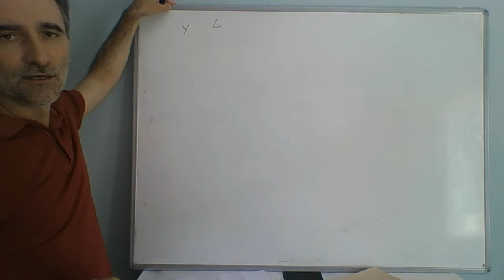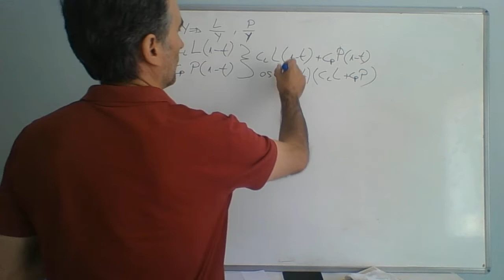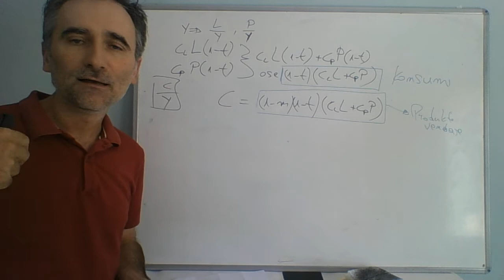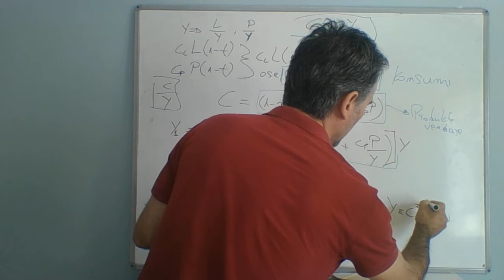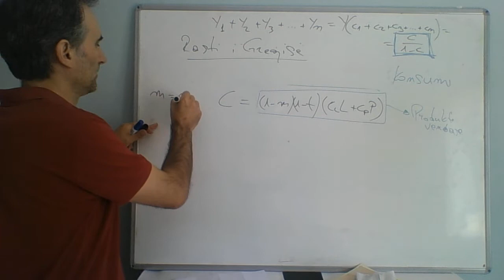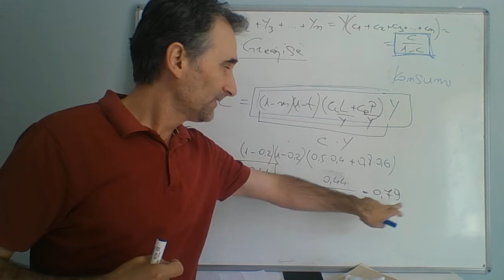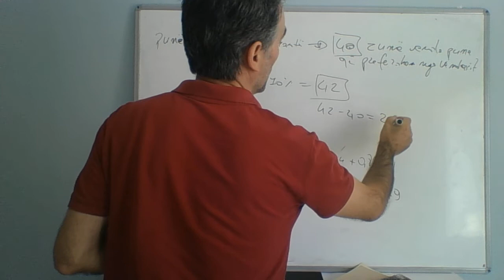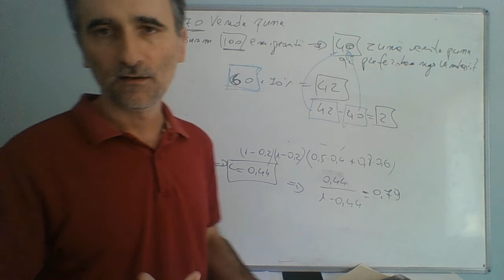Emigracioni krijon vende te reja pune